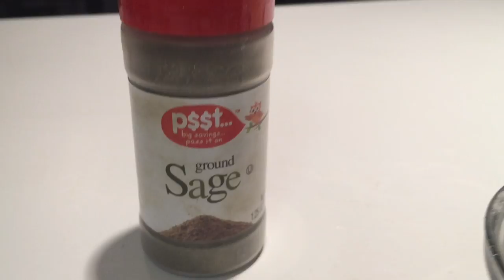2-YEAR-OLD| HOW TO COOK THANKSGIVING DRESSING [stuffing]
FIRST YOUTUBE VIDEO!!! Cara is starting a new channel. This channel will be about where ever life journeys takes Cara. One step at a time. On this episode, at 2 years old, Cara is in the kitchen whipping it up with her father. Welcome to Cara's debut in Cara Adventures! On this episode, Cara journeys lead her in kitchen adventures #1. Learn how to cook in Cara's kitchen Adventures! Fun for kids, DIY fun for the whole family! So pack your grocery bag and let's go!

We have no arrangement with McCormick, Post, Ruby Kist, Martha White, Badia,  Campbell, or any of its subsidiaries. It was created solely for our entertainment and the enjoyment of our viewers.

On this episode Cara prepared her version of thanksgiving dressing.

Ingredients included:
Cornmeal
Sage
A little sugar(shhhh!)
Cream of mushroom
Chicken broth
Yellow onions
Celery
Eggs
Flax seed
Salt